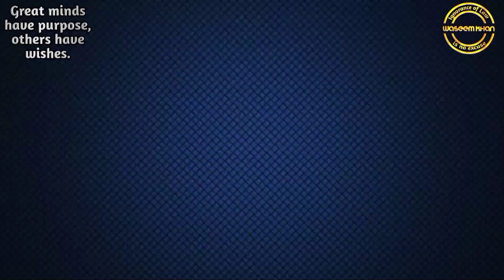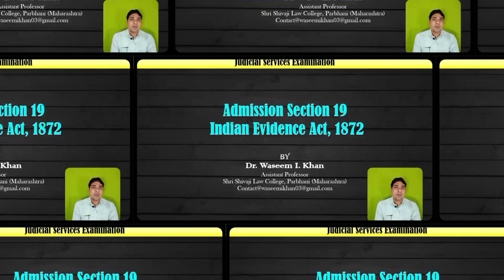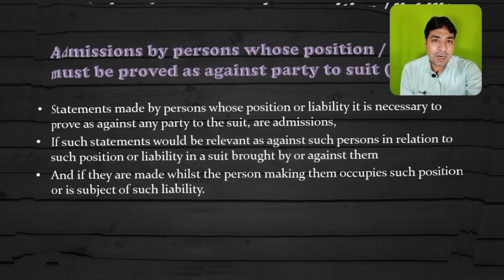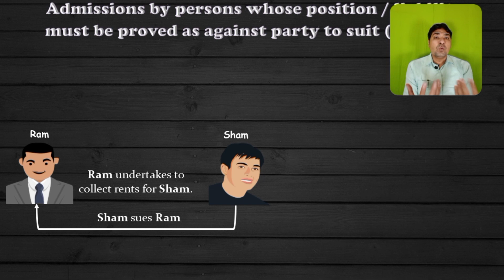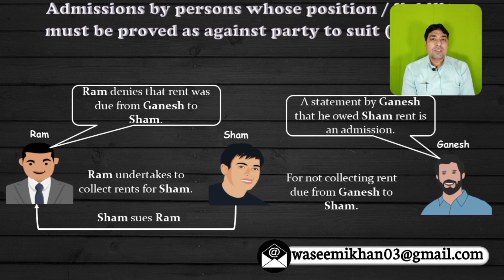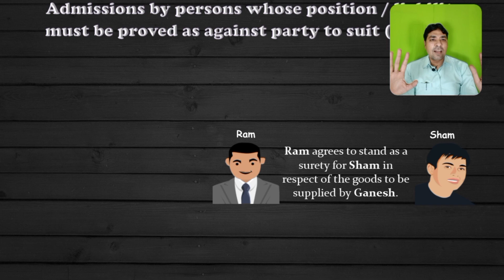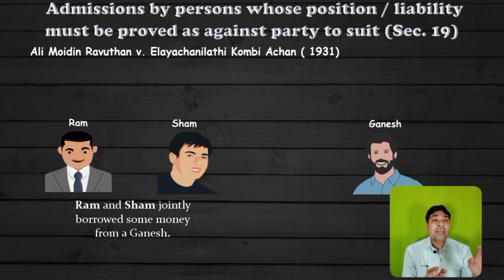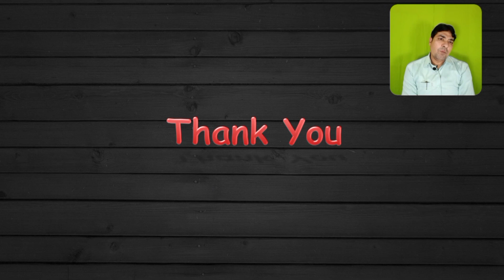Admission Part 3 | Section 19 | Lecture Series on Judicial Examination | Evidence Part 20.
About Us.

This video will be very helpful to understand the  Section 19 and concept therein  under Indian Evidence Act, in this lecture the concept and questions asked on Section 19 i.e. dealing with admission has been discussed. This is very important topic as point of view of judicial exmas aspirant.

This channel is created with an aim to share the legal and technical knowledge with the students and legal fraternity and Judicial Exams aspirant.